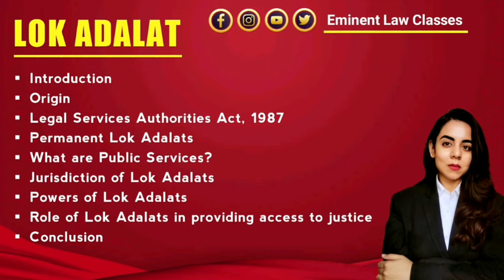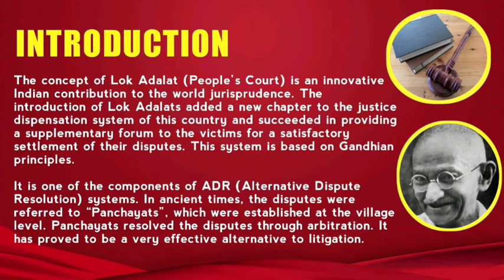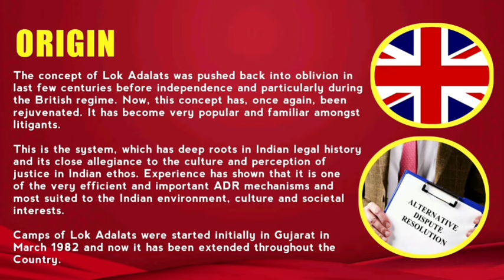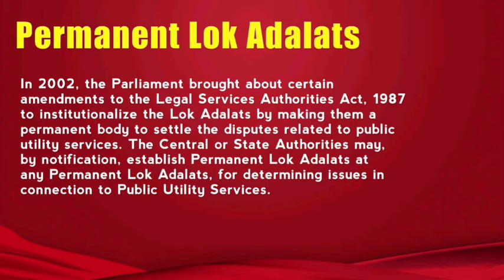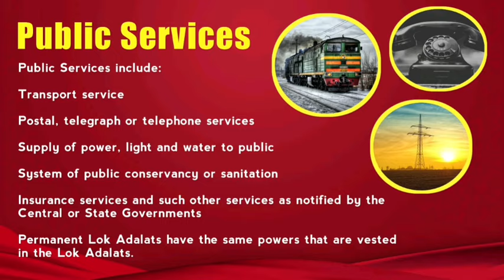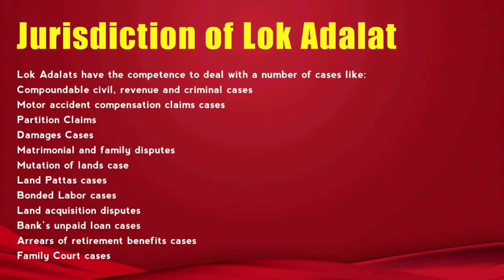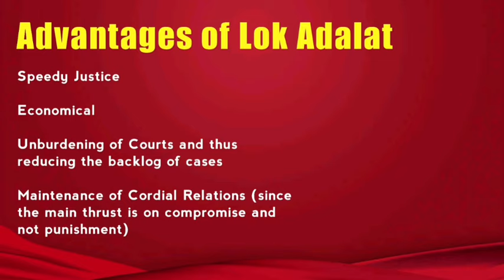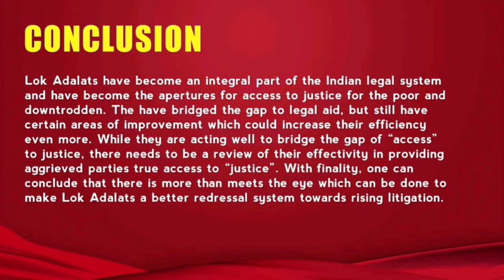Lok Adalat | Origin | Powers | Jurisdiction | Public Services | Advantage | Role